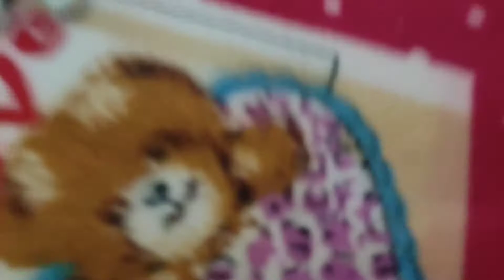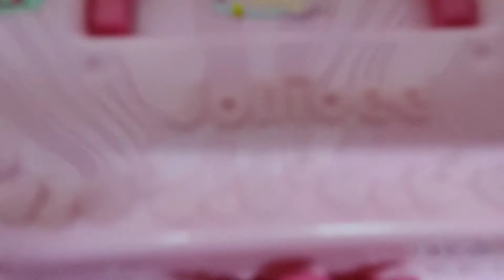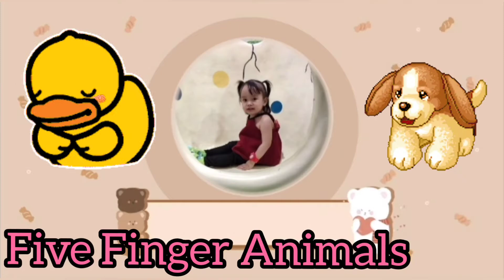Superheroes with friends | Kitchen Toys | Animal Finger | Duck song